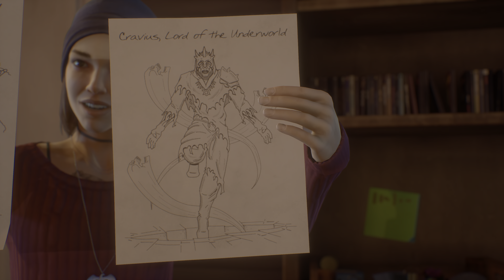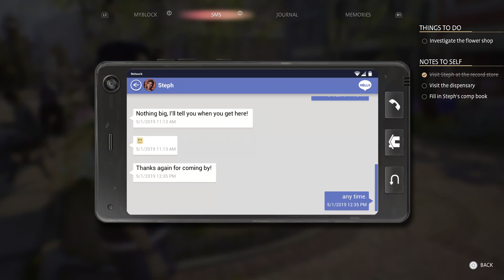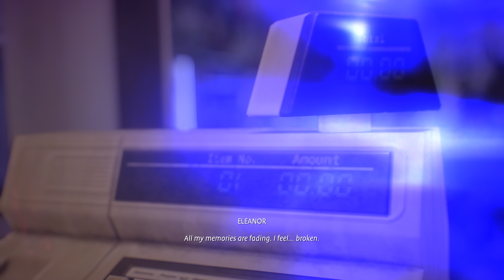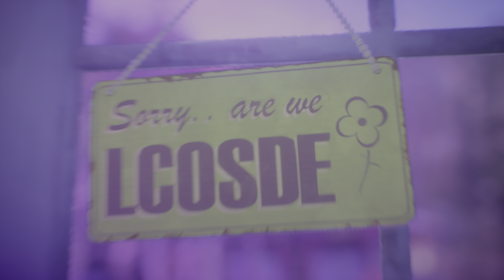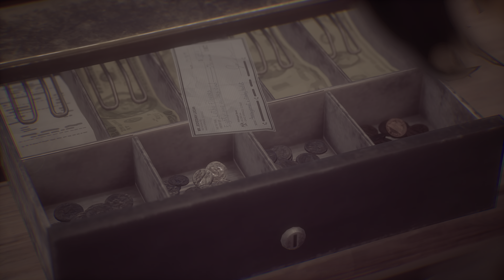Life is Strange: True Colors - PS5